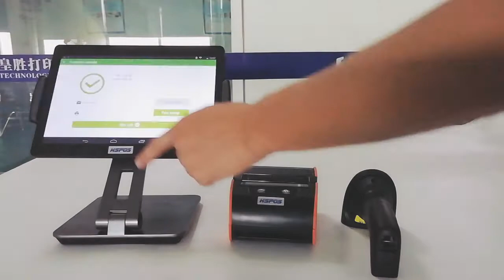mini barcode printer for android and windows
1, with free software for android and windows
2, without drivers installed it ,plug and play